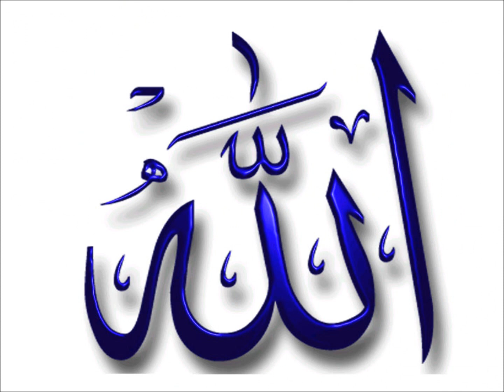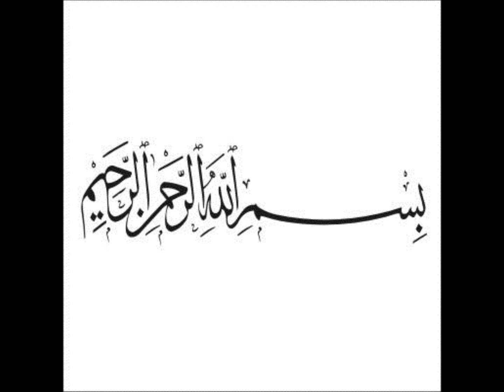Sh.Abdirashid Ali Sufi Traweeh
sh.abdirashid ali sufi
Beautiful recitation Traweeh